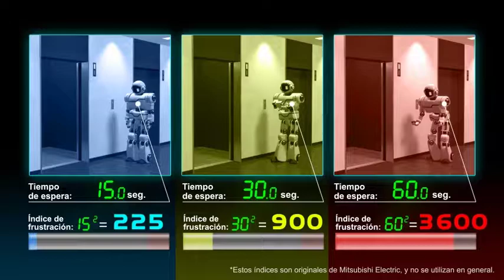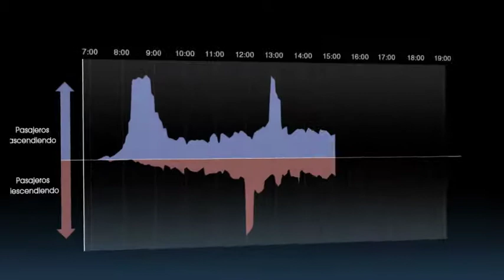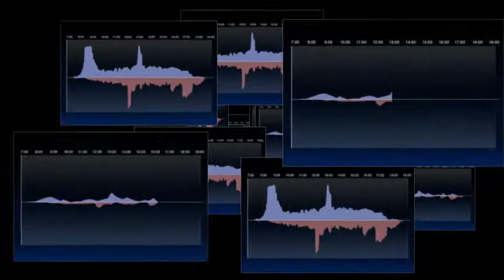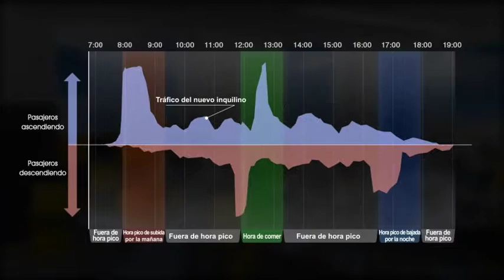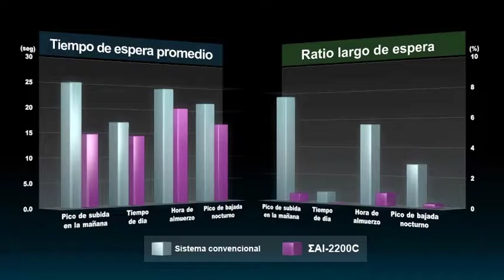[Spanish] ΣAI-2200C Tecnología de Control de Grupo [Mitsubishi Official Video]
Uso cómodo del ascensor y desplazamiento bajo condiciones de uso cambiantes - éste es el concepto llevado a cabo con el sistema de control de grupo del ΣAI-2200C por Mitsubishi Electric. Incorporando lo últimos avances en lógica difusa, este sistema utiliza un control intuitivo para ofrecer un funcionamiento suave y un desplazamiento sin movimientos bruscos.